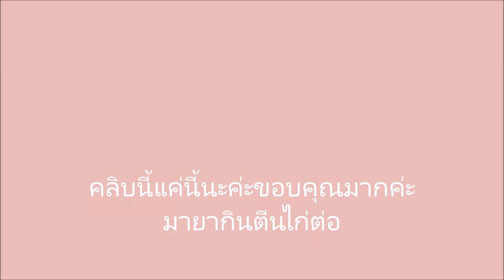ขนมจีน น้ำยากะทิใส่ตีนไก่ กินไปบ่นไป พร่ำไปเรื่อยเปื่อย